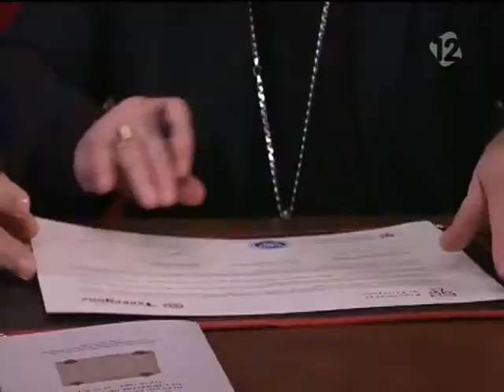Acte de commemoració dels 550 anys de la Fundació de l'Hospital de Santa Tecla (15.12.2014)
Reportatge de l'acte que es va celebrar el 15 de desembre de l'any 2014 per commemorar el naixement de l'Hospital de Santa Tecla fa 550 anys. A l'acte, l'alcalde de la ciutat Josep Fèlix Ballesteros, l'arquebisbe Jaume Pujol i Mn. Joan Aragonès, president de la Fundació Hospital Sant Pau i Santa Tecla van signar un document reafirmant el compromís de l'actual Xarxa Santa Tecla Sanitària i Social en pro de les persones.